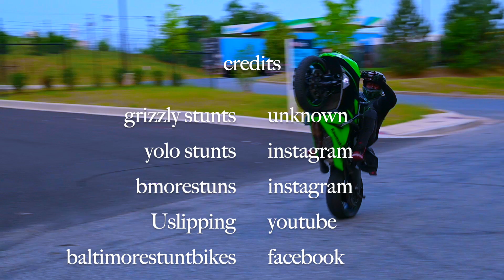Baltimore stunt ride trailer 2023